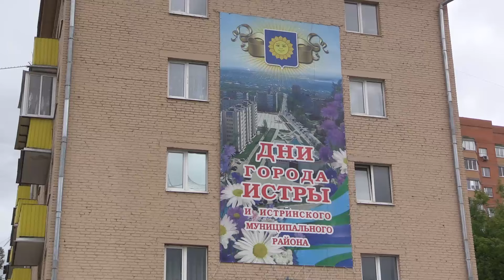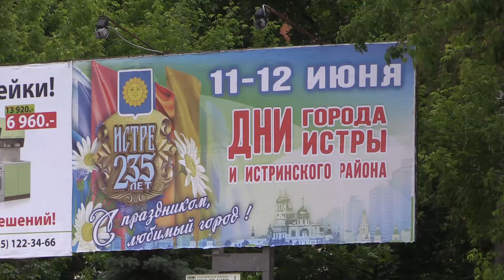Подготовка ко Дню города